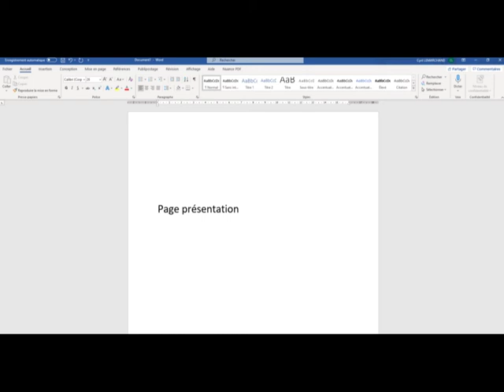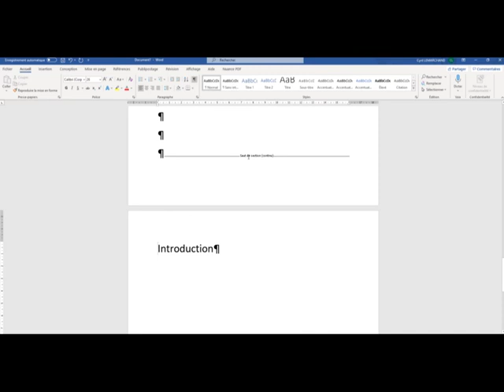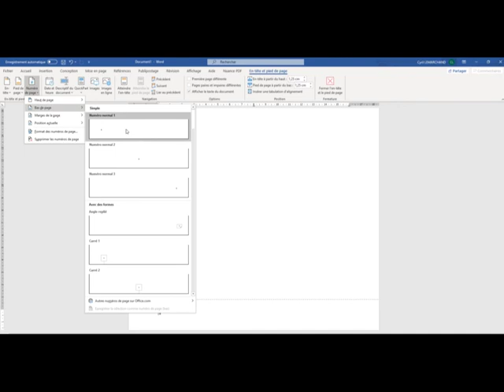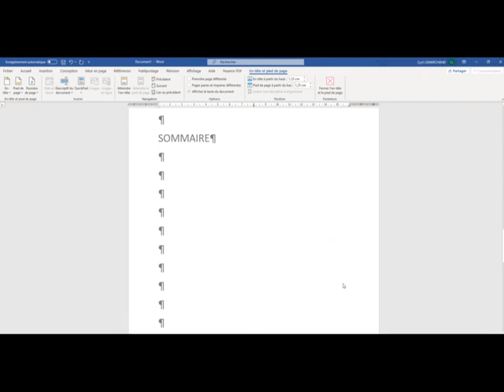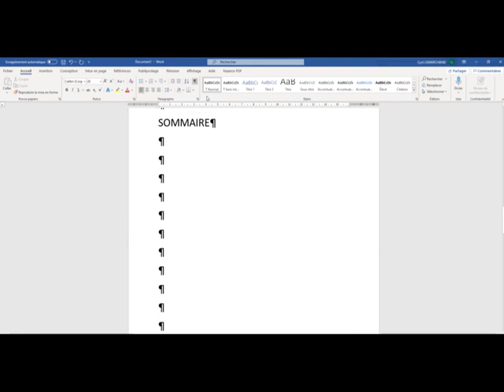1-Faire en sorte que l'introduction soit la page 1